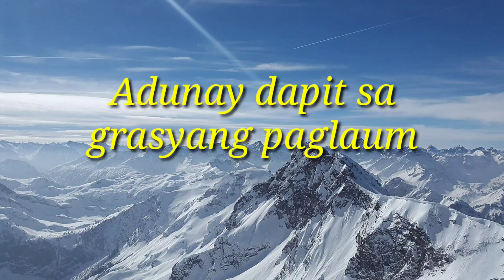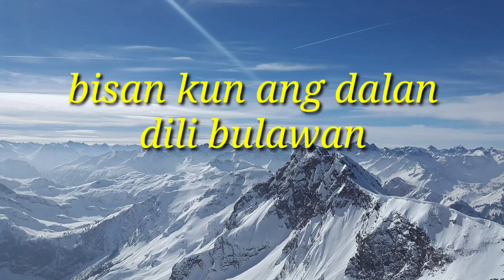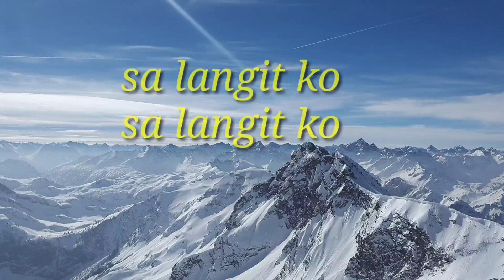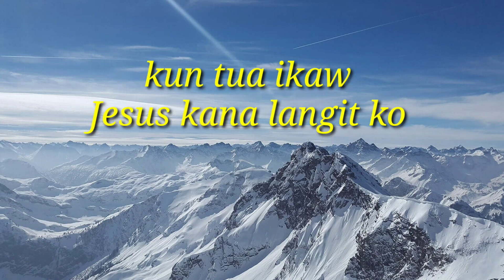Sa Langit Ko (with Lyrics) sung by, Robante & Vintura